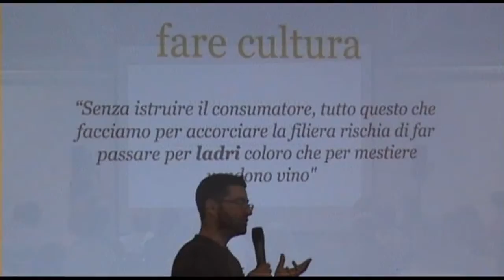Terroirvino 2010 - Wine, Food and Social Web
Love good wine, good food and good relations? Follow us and enjoy the tribe :-)